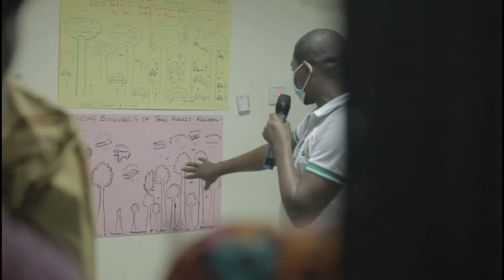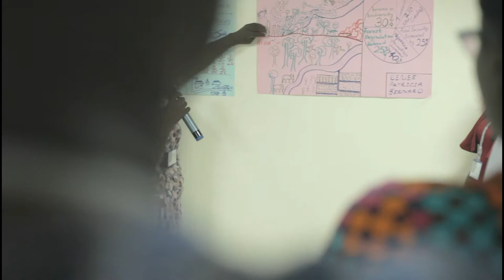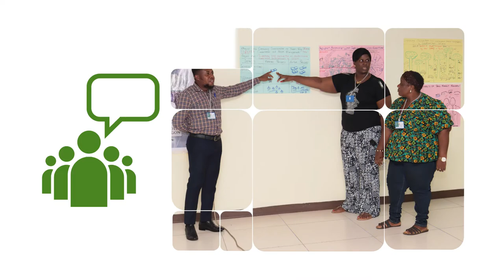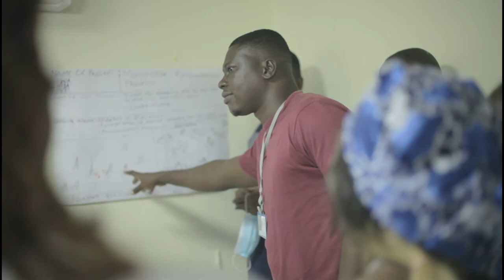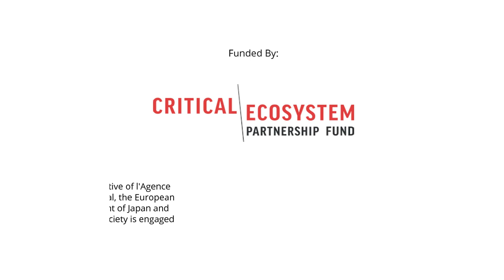Communicating Conservation Impacts: TBA_CEPF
This masterclass was inplemented by the Tropical Biology Association under the project: Enhancing Biodiversity Conservation Capacity of Civil Society Organisations in the Guinean Forests of West Africa Biodiversity Hotspots

Filmed and Edited by: Daniel Obloni Kweitsu